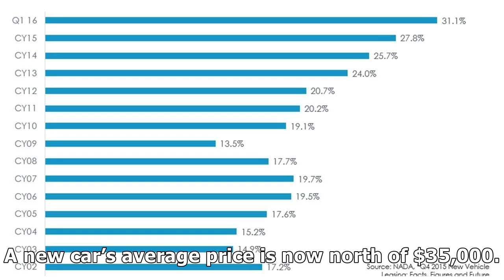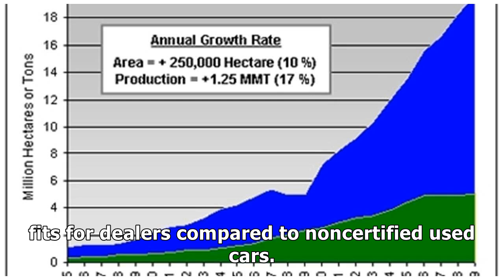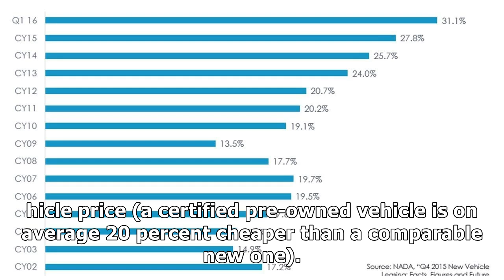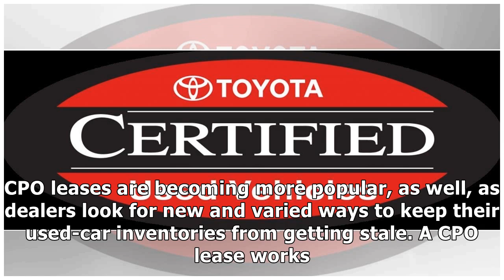CPO SALES CONTINUE INCREASING YEAR OVER YEAR